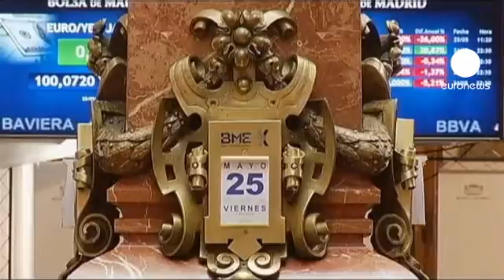امیدواری مدیرعامل «بانکیا» به احیای این نهاد مالی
مدیرعامل بانک اسپانیایی بانکیا می‌گوید که مشکلات این نهاد مالی به زودی برطرف می‌شود.

وی در نشستی خبری با تایید اینکه این نهاد مالی نیازمند تزریق ۱۹ میلیارد یورو کمک دولتی است اعلام کرد طبق برنامه‌ای تدوین شده این بانک احیا خواهد شد.

خوزه گویی ایریگلزاری، مدیرعامل بانک اسپانیایی بانکیا در مادرید گفت: «ما هیچ احتیاجی به ضوابط اضافی نداشته یا به تزریق پول دیگری نیاز نداریم. ما فکر می‌کنیم با این برنامه می‌توانیم نهاد مالی داشته باشیم که همراه با مشتری هایش قادر خواهد بود به حل مشکلات امیدوار باشد؛ اینگونه نهاد مالی کارآمد و سودمندی خواهیم داشت.»

به تازگی موسسه اعتبار سنجی استاندارد‌اند پورز، اعتبار چهار بانک اسپانیایی از جمله بانکیا را کاهش داده و بر این اساس ارزش سهام این بانک به شدت در بازارهای سهام اروپا سقوط کرده است.